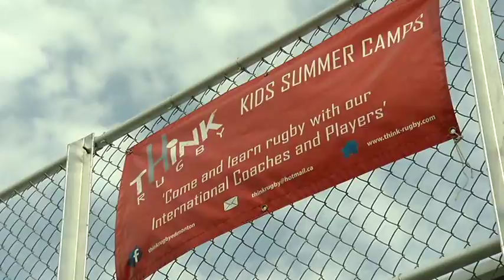Junior Rugby Story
Alexa Maclean reports on getting youth involved in rugby at a young age.